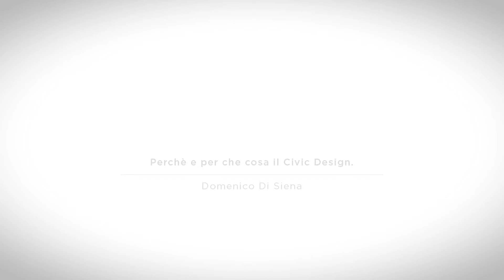Civic Design | Perchè e per che cosa il Civic Design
In questo video Domenico presenta le ragioni e gli orizzonti del corso